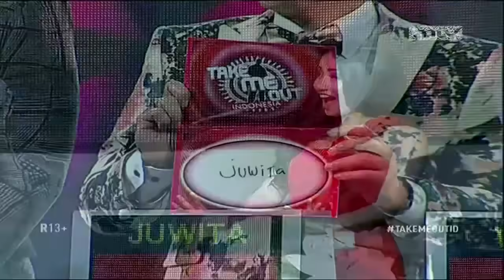Billy Syahputra mencari cinta baru diantara kamu Ladies - Take Me Out Indonesia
Billy, 26 Tahun
Jakarta

Saksikan Take Me Out Indonesia hanya di ANTV!